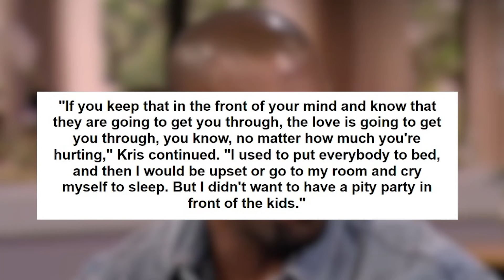Kanye West Reveals The Shady Truth Behind His Divorce With Kim Kardashian...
The tale of Kim Kardashian and Kanye West is one that is still being told despite a divorce still going on between them. They started out as an “odd couple” turned “it couple” and became one of the most talked about sets of people in recent years due to events by both sides. But even though things seemed to have “settled down” between these two due to the divorce now happening, there are still details going on that make it clear that things aren’t fully known still. Allow us to break it all down for you.

And there you have it, everyone! A look at the lead-up, divorce, and fallout from the breakup of Kim Kardashian and Kanye West. Do you feel that there is still more to this story than meets the eye? What do you personally think of the situation and why they went and broke up? Do you think that they’ll honestly be able to keep things amicable? Or, do you think that their pasts will cause them to butt heads as time goes on?